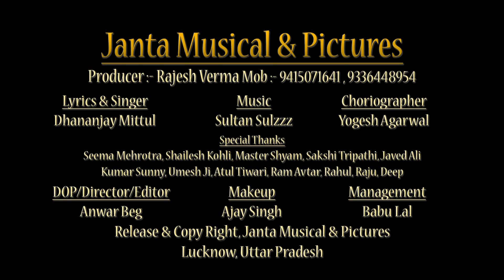Mere Saiyaan - Heart Touching Song (2018) - By - Dhananjay Mittul - Janta Musical And Pictures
Song :- Mere Saiyaan

Lyrics & Singer :- Dhananjay Mittul